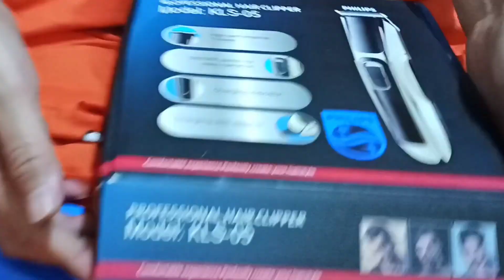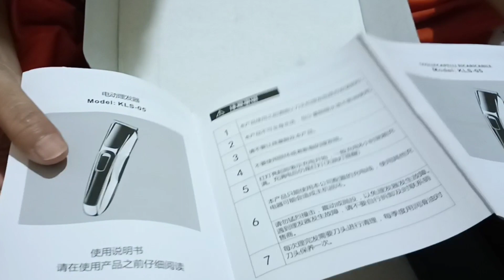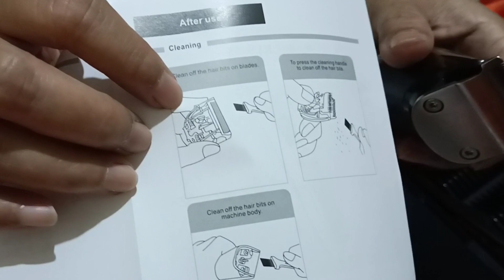PHILIPS HAIR CLIPPER